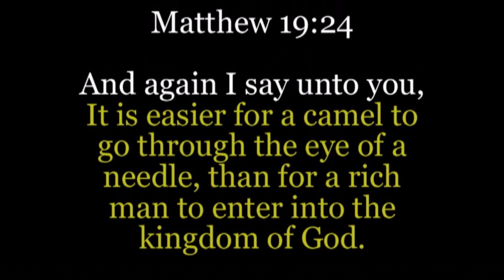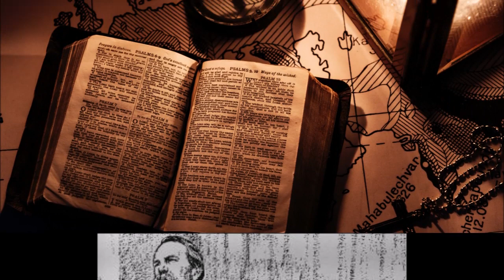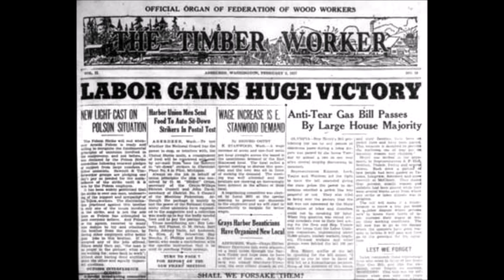What If Communism Was A Religion? | Alternate History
What If Christian Communism Arose In Place Of Marxist Communism And Made Of The Ideology A Religious Sect Much Like Lutheranism And Calvinism?

USofZ.com